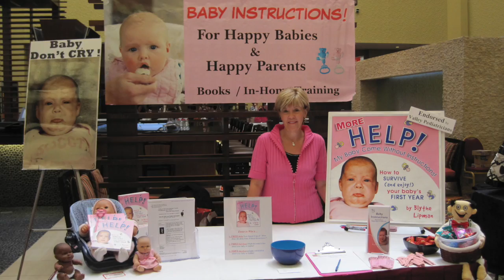Mommy, Can I Please Play With Your Ipad?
This video is about Mommy, Can I Please Play With Your iPad?  Technology taking the place of mommy and daddy!